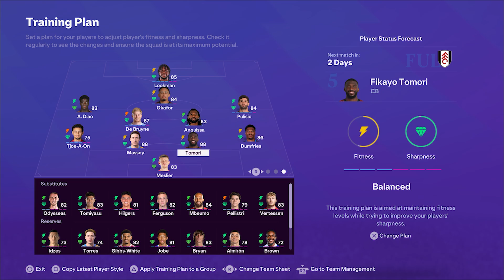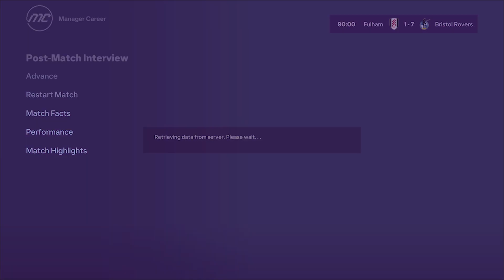FC 24 RTG Manager Career Mode Bristol Rovers | Away ke Lyon Demi Gapai Trofi UECL #90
EA Sports FC 24 Road to Glory Bristol Rovers Manager Career Mode Indonesia

Bristol Rovers adalah klub sepak bola yang berbasis di Bristol, Inggris, dengan sejarah panjang dalam dunia sepak bola. Didirikan pada tahun 1883, kami telah menjadi pusat kebanggaan bagi komunitas sepak bola di Bristol dan sekitarnya. Dikenal dengan julukan 'The Gasheads', suporter kami memberikan dukungan luar biasa di setiap pertandingan, menciptakan atmosfer yang tak terlupakan di Memorial Stadium. Saat ini, Bristol Rovers dihuni oleh pemain Timnas Indonesia, Elkan Baggott. Bristol Rovers sedang menuju kesuksesan pada series Road to Glory EAFC 24. Tonton dan dukung perjuangan Bristol Rovers menuju kesuksesan!

Timeline
0:00 Intro